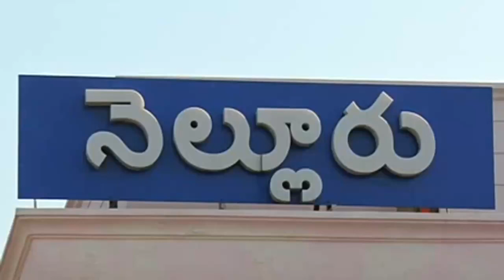Former Minister Anil Kumar Yadav satires on down graph of TDP || Nellore City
Former Minister Anil Kumar Yadav satires on down graph of TDP || Nellore City : 05th January 2023